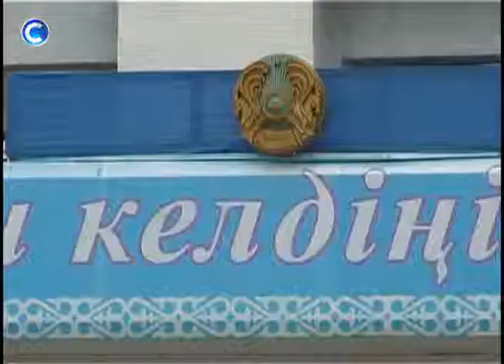Автопробег Темиртау 05 06 2013